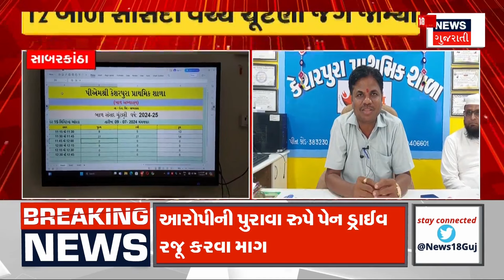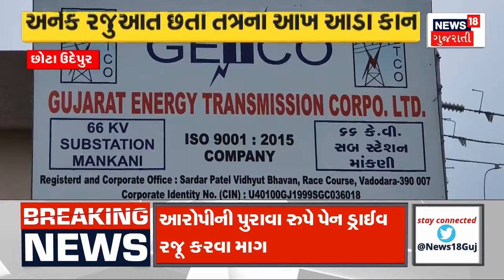Ahmedabad News : બે જ કલાકમાં બે મંદિરમાં ચોરી | CCTV Footage | Smugglers | Robbery | Gujarati News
Ahmedabad: Smugglers are rampant in Bopal. Two temples stolen in two hours. Theft in two temples in the same area. The incidents of theft were captured on CCTV.

બોપલમાં તસ્કરો બેફામ. બે કલાકમાં બે મંદિરમાં ચોરી. એક જ વિસ્તારમાં બે મંદિરમાં ચોરી. ચોરીની ઘટનાઓ સીસીટીવીમાં થઇ કેદ. n18oc_ahmedabad